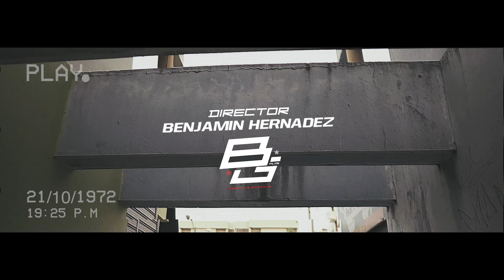VAKERO - EL PROBLEMA (video oficial)